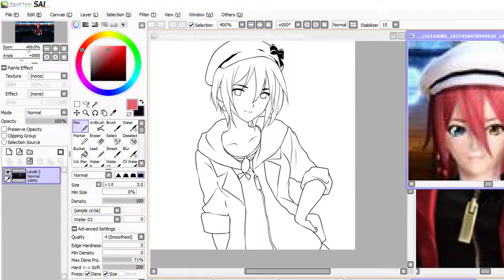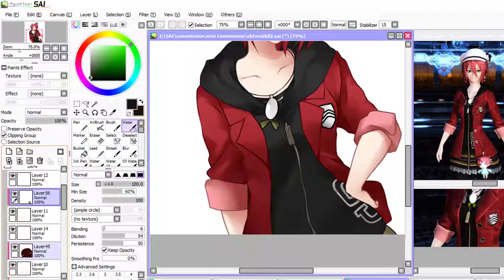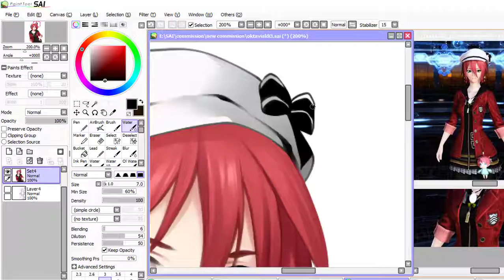Speedpaint | Commission by Oktavialdi